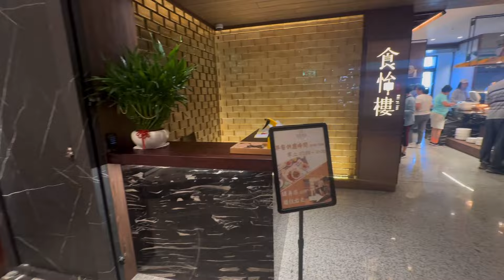鹿港澄悦酒店入住初體驗-台北市解說員職業工會勞動法令研習2024/09/09